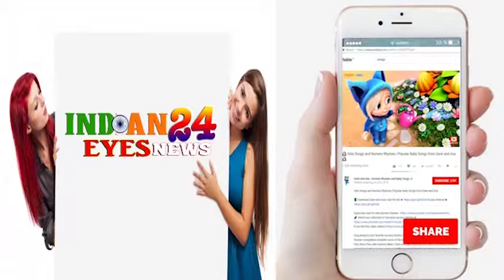Interview With Pallavi Joshi, Shweta Basu Prasad & Dir Vivek Agnihotri For Film 'The Tashkent Files